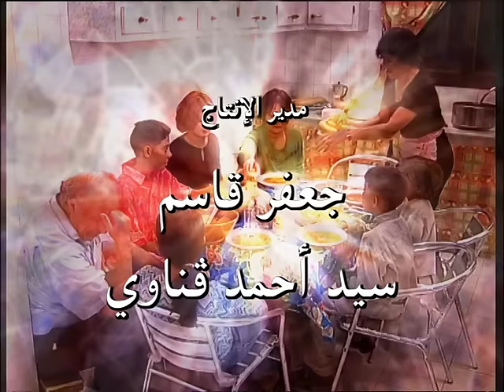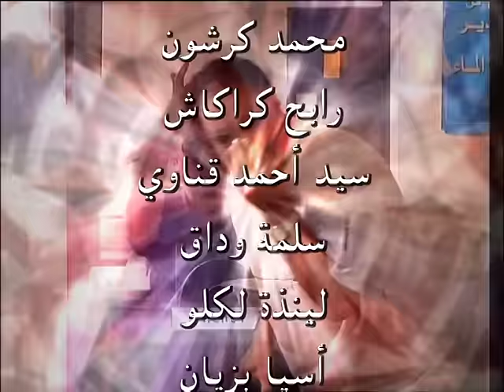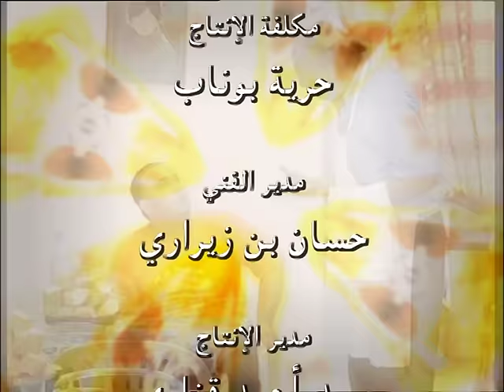Nass Mlah City 1 - S01.EP18 - ناس ملاح سيتي - Cendrillon سندريلا